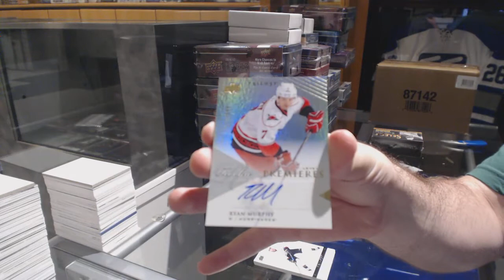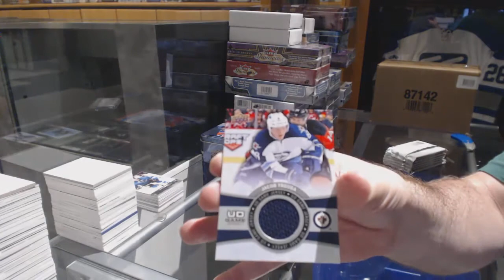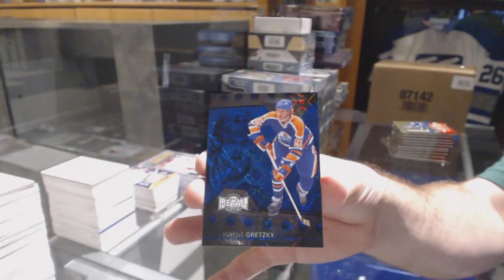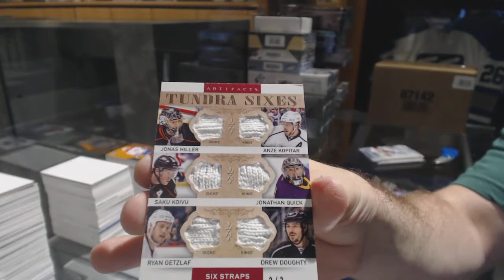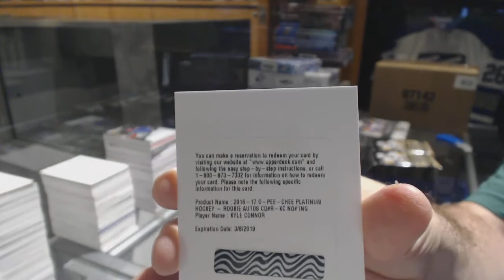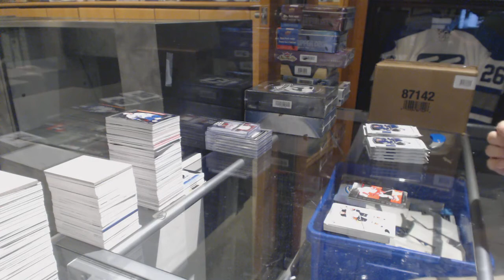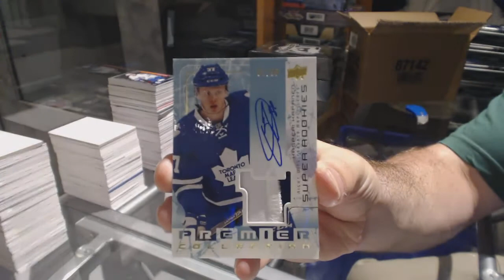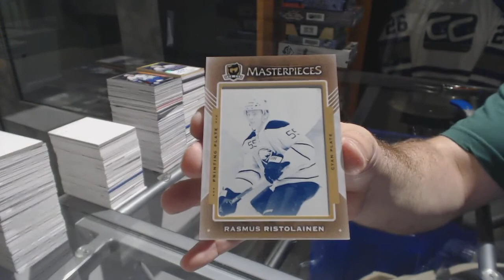The Lucky 7 Mega Monster Hockey Box Break With The Cup, Premier & More - C&C #7777